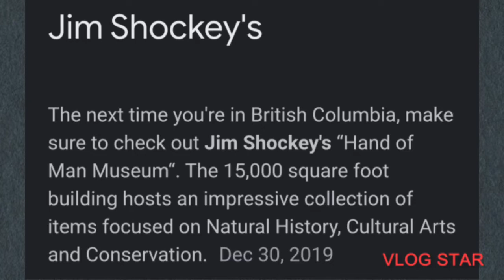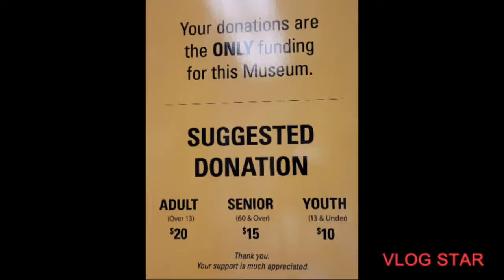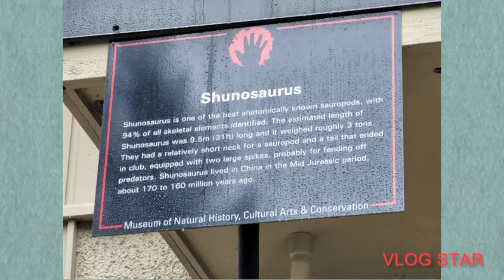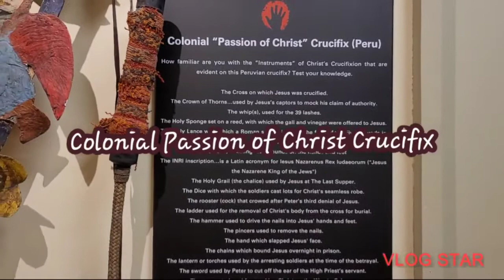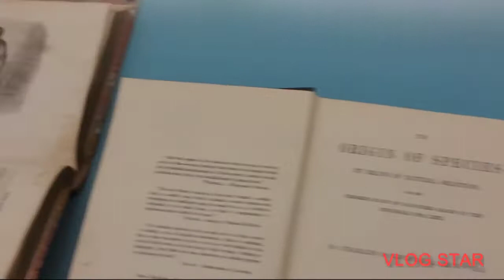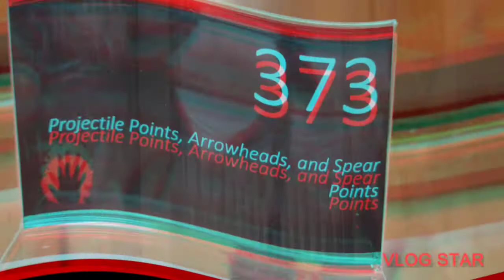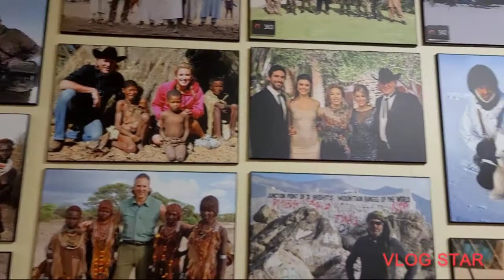Hand of Man Museum duncan museum vancouverisland maple vancouver va